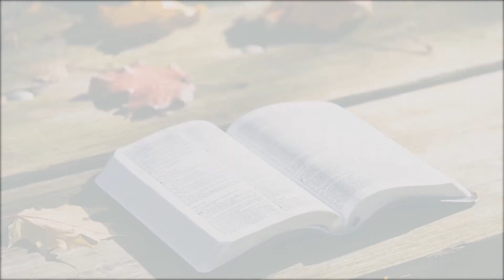Dieu lutte en votre faveur - Français.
Quand le diagnostic médical n´est pas bon, que la cause en justice semble perdue et que la famille ne vous donne pas l´appui dont vous avez besoin, n'ayez pas peur. Dieu est avec vous! Il calme la tempête et lutte à vos côtés. Assumez que vous êtes déjà un vainqueur en Christ Jésus.